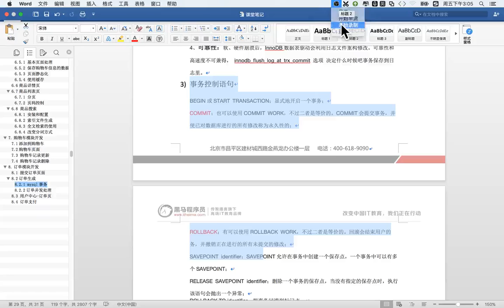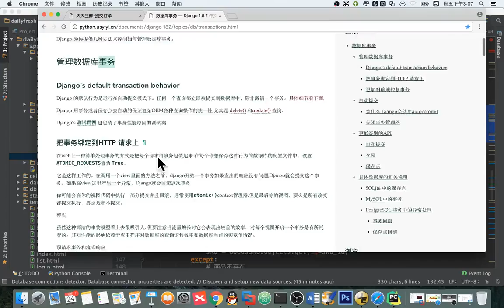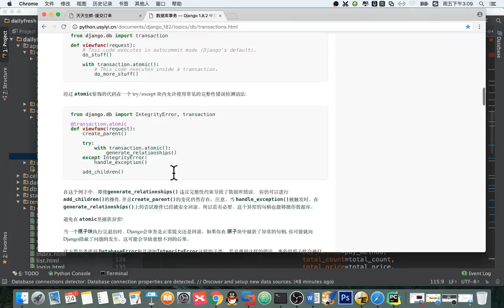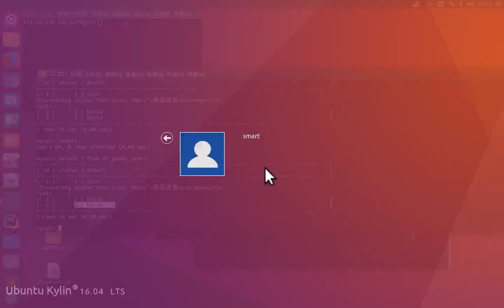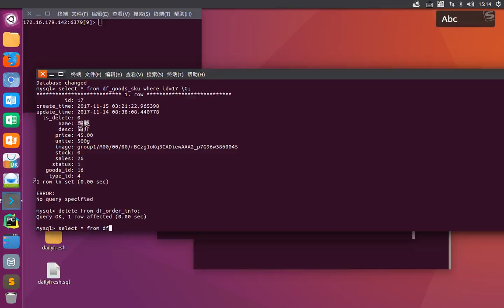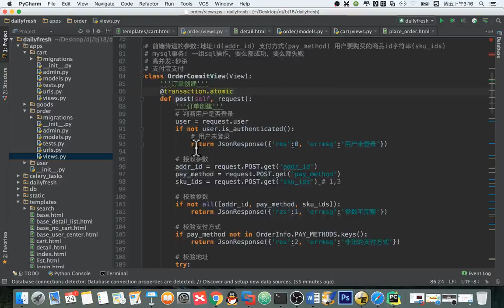14 天天生鲜Django项目丨13 天天生鲜订单生成丨02 订单生成 django中使用事务